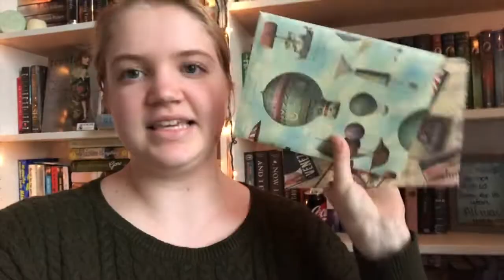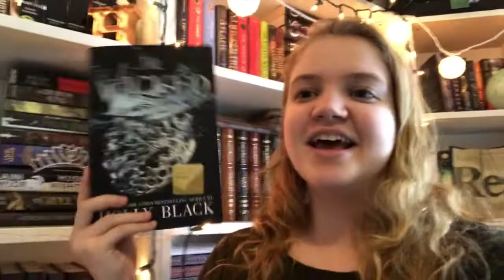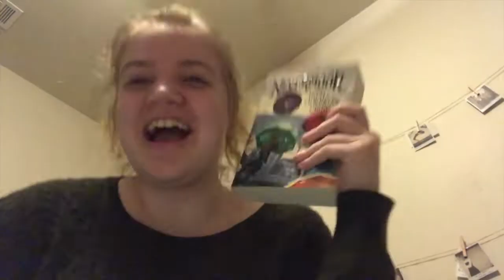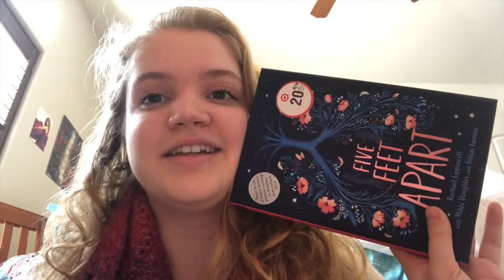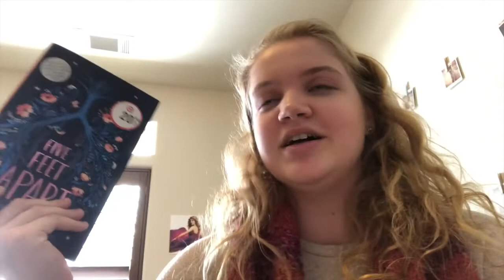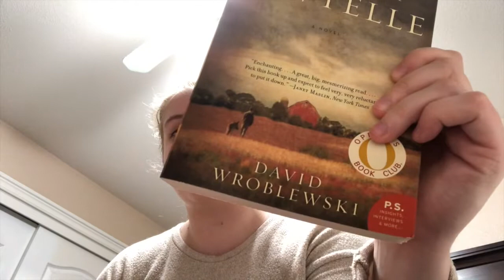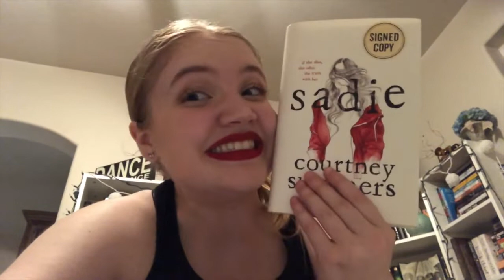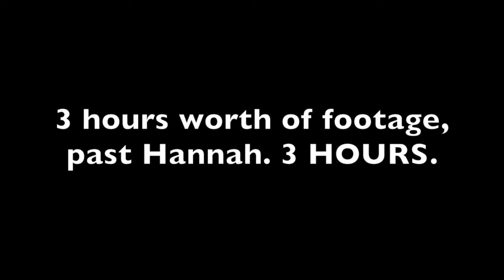snow days, valentine's day, and reading 3 books! | READING VLOG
Trigger Warnings for Sadie by Courtney Summers (that i know of):
death/murder
abuse (substance, mental, physical, sexual)
pedophilia
violence